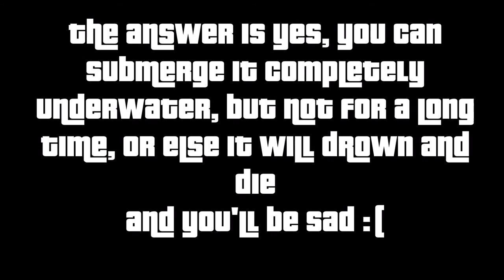IS THE COIL BRAWLER WATERPROOF??? (GTA V TESTS)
In this video Daniel figures out if the Coil Brawler lives up to its $715,000 potential.

Add us on PS4:
Daniel - Ph03n1xb1rd
Luciano - Lucci_754
Naveen - (Pending)